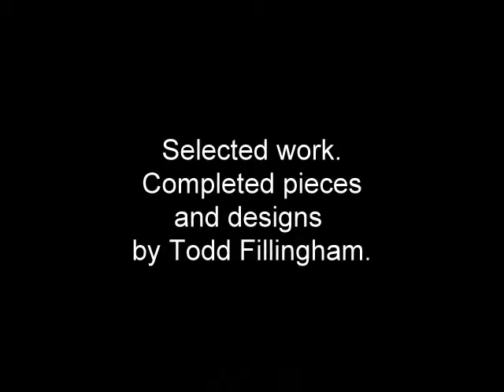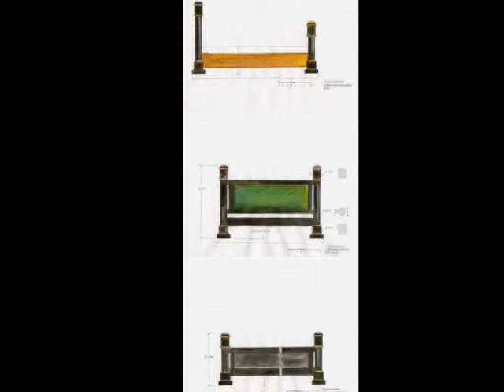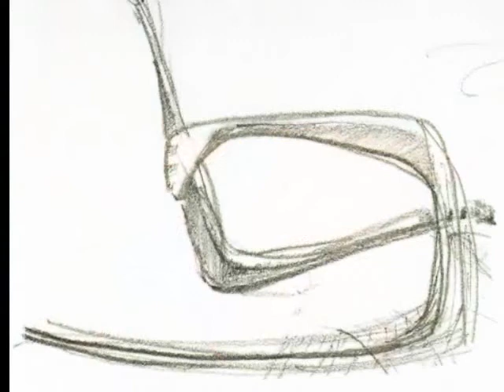Fillingham Art Furniture Design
A few selected images of furniture and sculpture I've made.